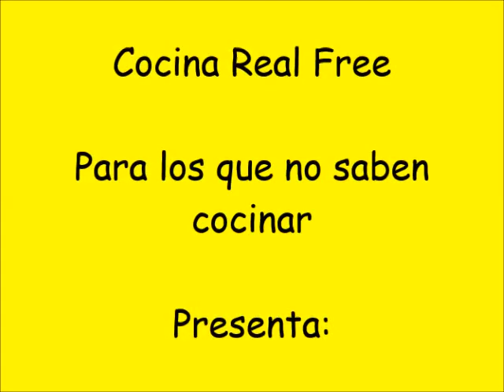Sopa de Guineo o Plátano Colicero. Comida Típica Colombiana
Esta sopa se hace mucho en Colombia, lleva carne de res, con papa sabanera, papa criolla,arveja verde y habas, también se le puede colocar yuca, se sirve con un picadillo de cebolla larga y cilantro.
Ingredientes para dos:
Media libra de carne de res (cadera, bota o bola)
Tres plátanos coliceros o Guineos
Un cuarto de cebolla cabezona blanca
Tres dientes de ajos
Una rama de cilantro
Una rama de perejil liso (opcional)
Una rama de apio (opcional)
Una hoja de cebolla puerro
Dos papas Sabaneras
Tres papas criollas
Un cuarto de arvejas verdes
Un cuarto de habas
Preparación:
Colocamos agua fría en una olla, agregamos la carne y las verduras, añadimos sal y encendemos el fuego.
Dejamos cocinar por quince minutos. Retiramos la carne del caldo, reservamos.
Colamos el caldo.
Le retiramos las cáscaras a los coliceros, cortamos algunos en rodajas delgadas y otros los dejamos en trozos grandes o enteros.
Llevamos de nuevo al fuego el caldo, agregamos los plátanos, dejamos hervir, añadimos  las arvejas y las habas, pelamos las papas y las cortamos en cubos pequeños.
Las agregamos a la sopa, dejamos cocinar por  cinco minutos.
Confirmamos que todo esté blando, apagamos el fuego y servimos con la carne cortada en trozos por encima, al lado de la cazuela colocamos un picadillo de cilantro con cebolla larga, para agregarle al gusto si se quiere.